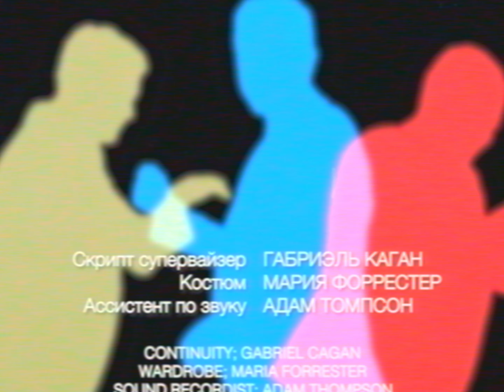Electric Swing Circus - To Russia for Love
Two years ago we started writing a song called to Russia for Love, and now just days after its release Russian tanks are rolling through Europe.  While this song was never about politics, we want to make it very clear that we stand with the people of Ukraine, and are absolutely disgusted by the actions of the Russian military.
We hope the world finds peace soon.
X

Live Electro Swing from the UK, To Russia for Love is the Second single from our forthcoming album.